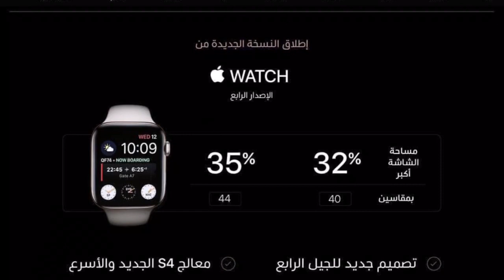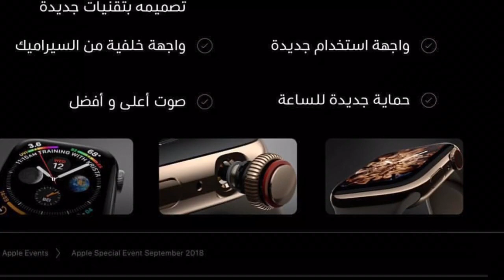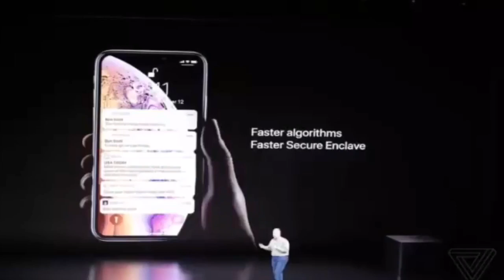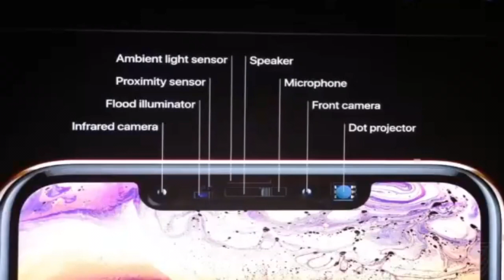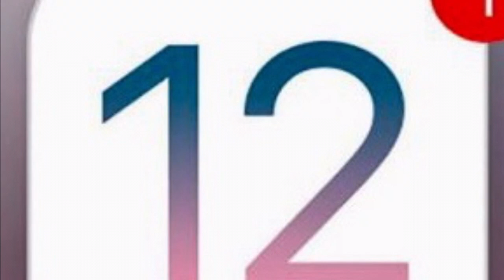ملخص مؤتمر ابل لنهاية عام 2018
رابط الفيديو
علامات لجلب المشاهدة 👇🏿
ايفون
عالم ابل
سيد حسين
فلوق
برامج ايفون
تحديثات ios
ايفون 7 بلس
ايباد برو
Apple air pods
سماعات أبل
ماينكرافت
قيف اويي
مؤتمرات أبل
Wwdc